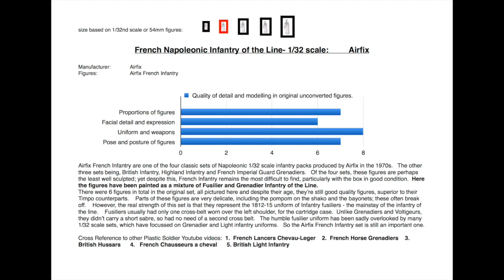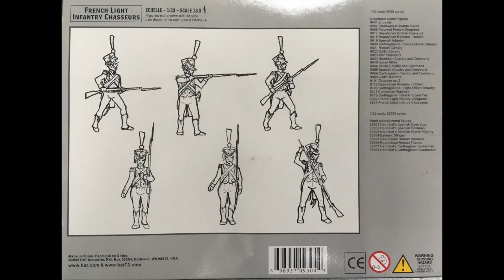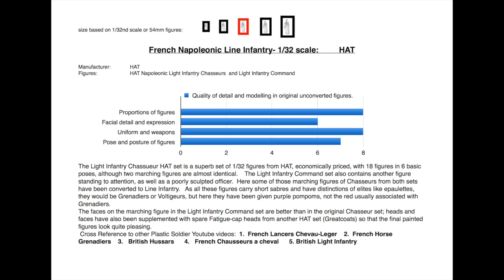French Napoleonic Infantry of the Line 1:32 - Airfix - HAT - Armies in Plastic